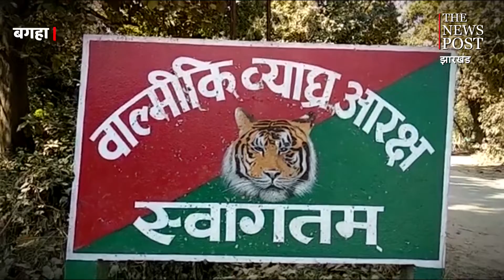जानिए कैसे मा'रा गया आदम'खोर बाघ, नौ लोगों को बना चुका था शिका'र,कैसे शूटर्स ने मारी गो'ली